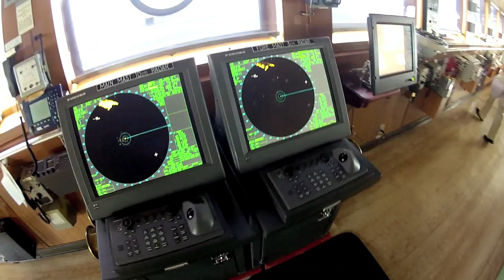JOBS AT MSC: 1st Officer